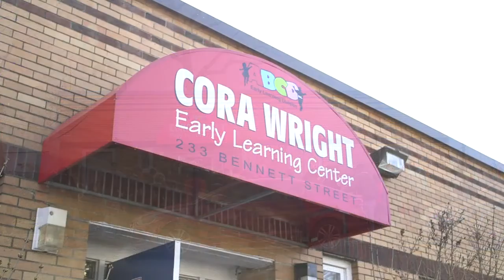Cora Wright Early Learning Center Dedication